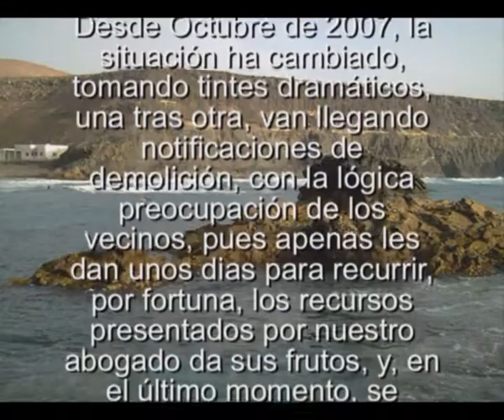JOSE ORTEGA-TEATRO EN LOS MOLINOS 1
SORPRENDENTE E INTERESANTE OBRA DE TEATRO ESCRITA Y DIRIGIDA POR MARIA ROSARIO FERNÁNDEZ, SECRETARIA DE LA ASOCIACIÓN DE VECINOS PAJERITO DE LOS MOLINOS (FUERTEVENTURA), SOBRE LOS DERRIBOS DE COSTAS. LA OBRA REFLEJA EL SUFRIMIENTO Y LA INCERTIDUMBRE DE LOS AFECTADOS. JOSÉ ORTEGA RECIBIÓ EN 2007 EL ENCARGO DE IMPEDIR LOS DERRIBOS INMINENTES DESPUÉS DE QUE LOS VECINOS HUBIERAN AGOTADO TODOS LOS RECURSOS Y HASTA LA FECHA EL TRIBUNAL SUPERIOR DE JUSTICIA HA ADMITIDO  SUS ARGUMENTOS Y LOS HA SUSPENDIDO TODOS. .